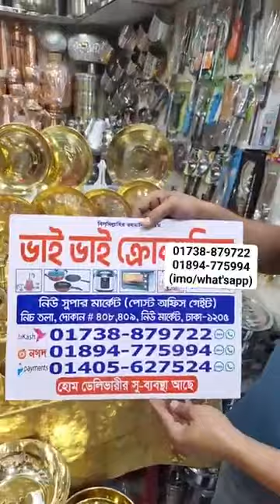আজব সেমাই মেশিন😱 ঘরে বসেই ঈদে স্বাস্থ্যসম্মত সেমাই তৈরি করুন😍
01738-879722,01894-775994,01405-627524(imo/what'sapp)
ভাই ভাই ক্রোকারিজ
দোকান নং : ৪০৮-৪০৯(নিচ তলা)
নিউ সুপার মার্কেট (পোস্ট অফিস গেইট)